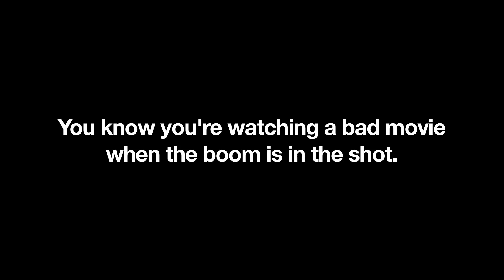2009 San Diego Asian Film Festival George Lin Tribute Video: Boom Boom Pow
Tribute video "Boom Boom Pow" directed by Karin Anna Cheung